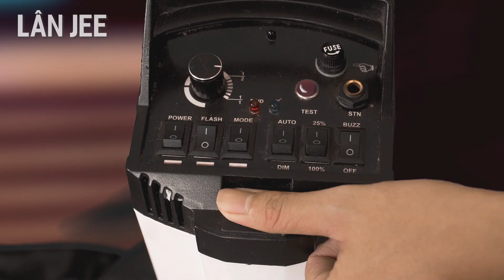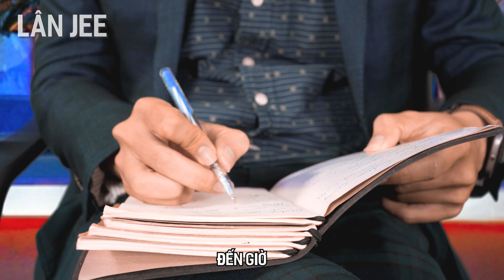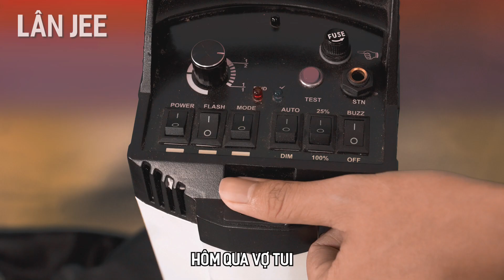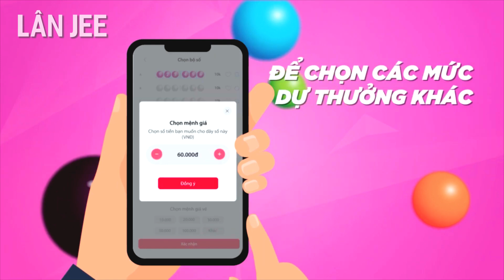THƯƠNG VỤ BẠC TỶ PARODY| FISH TANK | LÂN JEE OFFICIAL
Không có gì là quá khó cả, chỉ cần bạn đừng làm nữa là xong. Đừng ngại nói ra dự án của bạn cho chúng tôi nhé 🥰✨